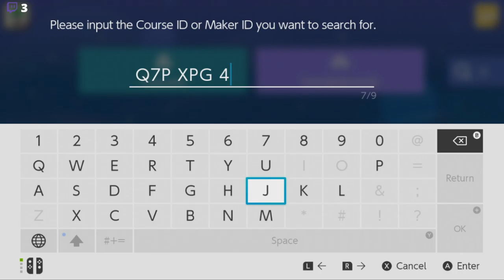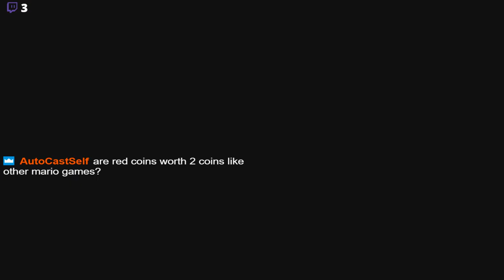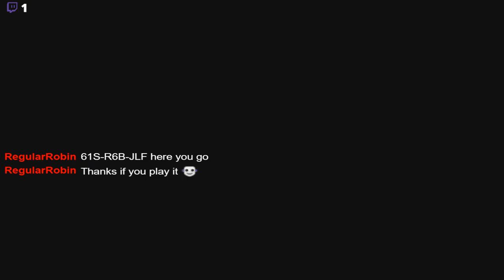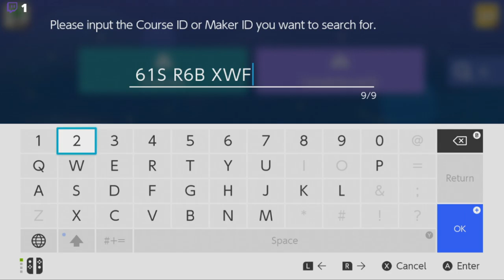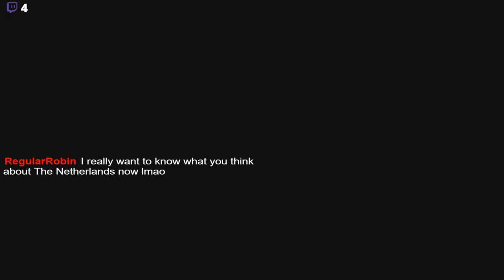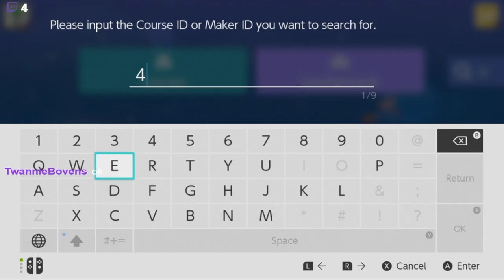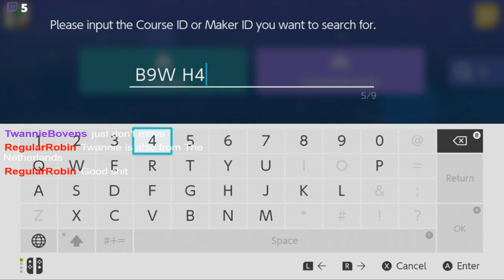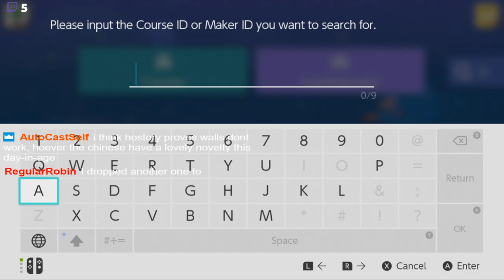Playing Twitch Viewers Super Mario Maker 2 Maps II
First user map played is at 14:00

Computer Specs
GPU:   ASUS GeForce GTX 1060 6GB
CPU:   Intel(R) Core(TM) i5-4460  CPU @ 3.20GHz
Memory:   16 GB RAM
Resolution:   1920x1080@144Hz